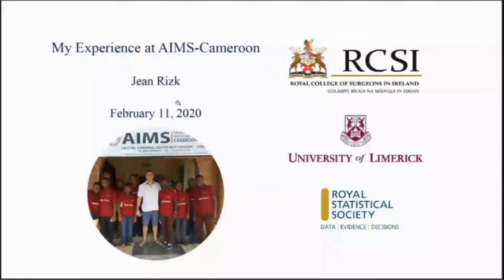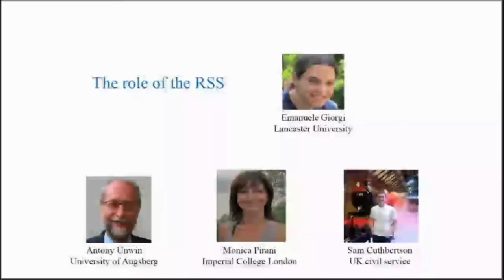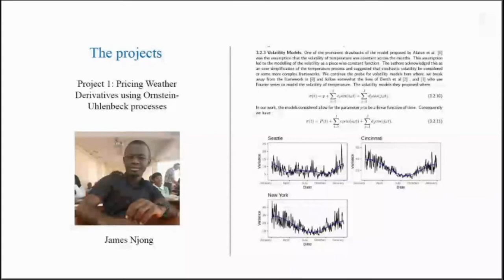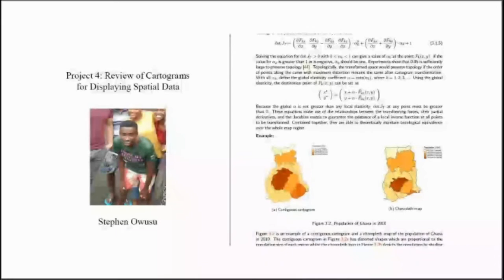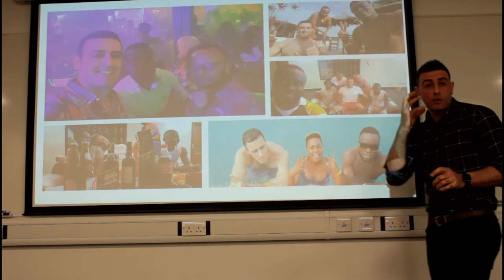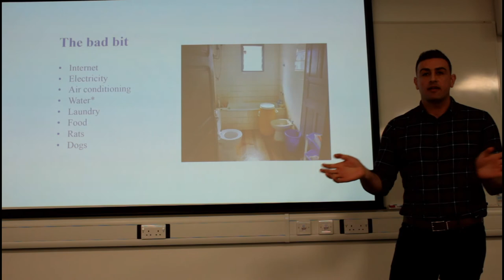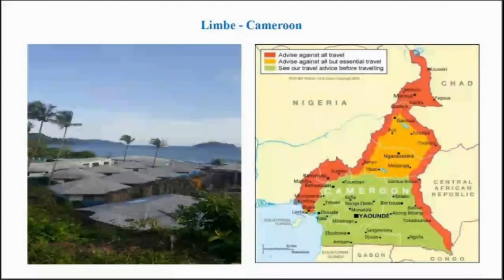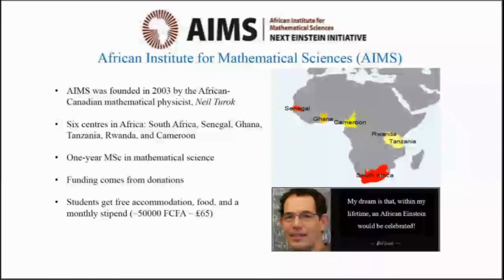Reaching Out: My Experience at AIMS-Cameroon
RSS Leeds Bradford Local Group
Speaker: Jean Rizk

11 February 2020